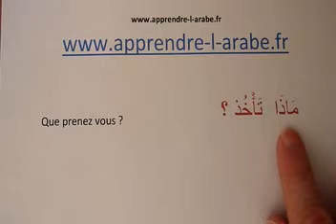Parler l'arabe : Que prenez-vous?